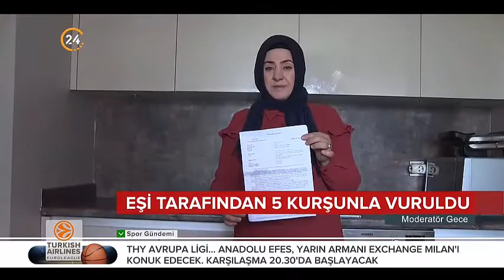Nurtaç Canan, kendisini öldürmek isteyen Ragıp Canan'a vasi ...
—  SON DAKİKA: Kanıyla 'Beni Ragıp vurdu' yazmıştı! Davada karar çıktı ... Ragıp Canan isimli erkek tarafından 5 kurşunla vurulan ve 8 celsedir boşanamayan Nurtaç Canan, “Beni boşayın, kurtarın. Son Dakika Nurtaç Canan Hakkında kadına şiddet kadın cinayeti ana haber Nurtaç Canan kararı istinaf mahkemesine taşıdı. İstanbul Bölge Adliye Mahkemesi 20. Ceza Dairesi eylemin doğru olarak nitelendirildiği ve kanunda öngörülen suç ...